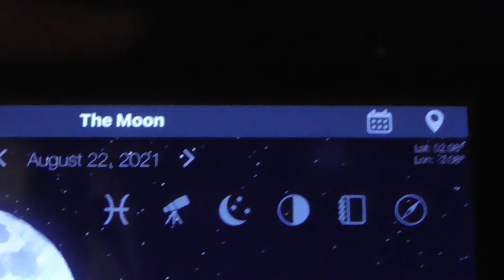ZOOMED FULL BLUE " STURGEON " MOON & JUPITER 22nd August 2021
FULL BLUE " STURGEON " Moon MOON 22nd August 2021
Don't ask me who makes these up these strange names for the Moon , I have no idea .
It's a beautiful piece of God's Handiwork though that's for sure !!

I'm sure my mums spirit has a far better view than any of us us alive and remaining because her spirit is with the Lord .

if this moon had been the night before  on 21st or tonight the 22nd , then we would have been clouded out  on 21st , and more so especially tonight as we who live near  Llangollen are totally obscured by chemtrails tonight on the 23rd
So it was a pleasure to film a pristine sky last night :)

Some Christian Films ( All Free ) Exept Crossflix ( which is cheap as chips anyway )
And for a very cheap 3 year fee Crossflix is brilliant !